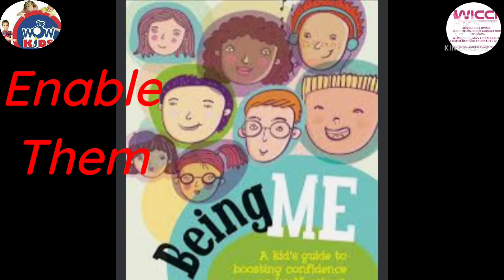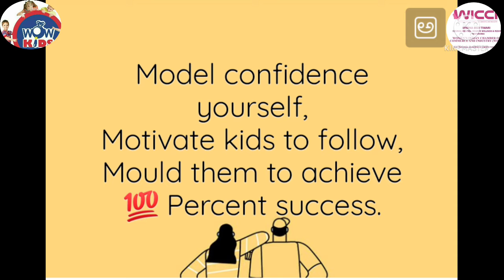How to help your child develop confidence?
Help your child develop self confidence.
Ensure they get opportunity to explore, discover and innovate.
Watch entire video to understand it better.
Happy viewing.